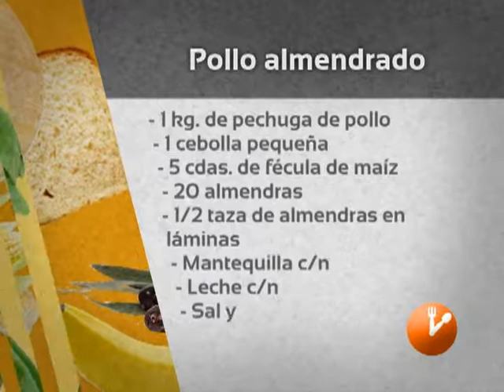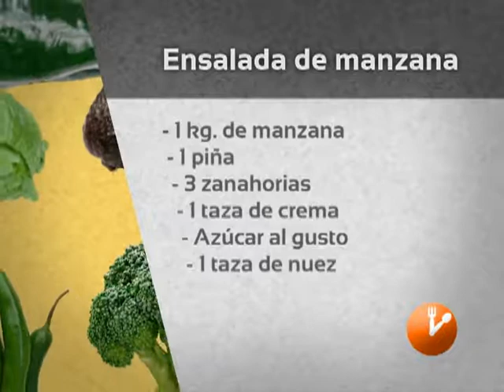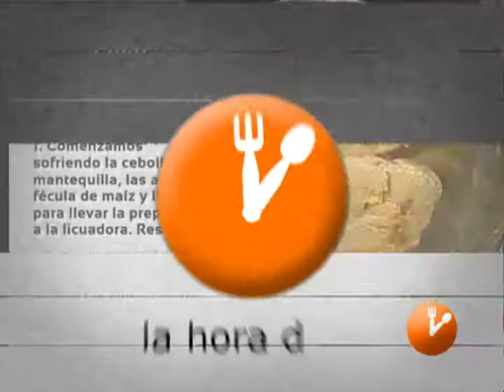La Hora de Comer "Pollo Almendrado" Producción Aguascalientes TV